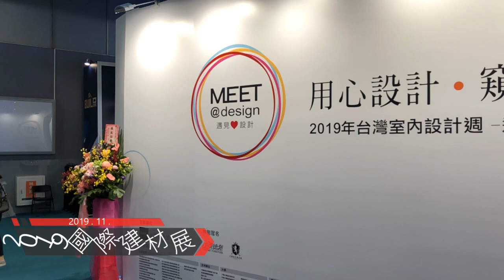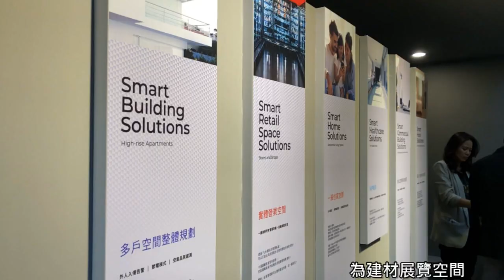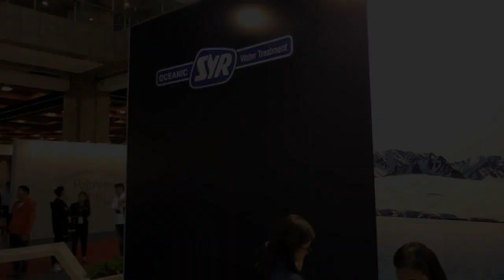【vlog 】帶你快閃2019國際建材展 【程翊設計 詹芳玫】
面對現在高齡化社會的問題
空氣、水、健康、安全
都相對來的重要，而YOCICO也針對這些
來深入了解這些建材如何使用到空間裡
不妨也一起跟著YOCICO看看吧

一年一度的國際建材展
透過建材展的活動讓世界看見台灣
許多新的建材顛覆傳統想像
使用科技與創意一起結合

程翊設計

地址:台北市內湖區金湖路363巷67弄59號
官方LINE ID: tei1688